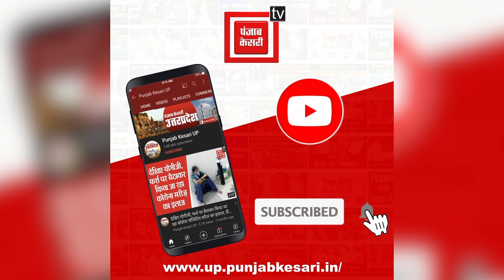Umesh Pal Murder Case: Atique के परिवार ताबड़तोड़ कार्रवाई, अब पत्नी Sahista के घर में होगी कुर्की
Umesh Pal Murder Case: Atique के परिवार ताबड़तोड़ कार्रवाई, बहन के बाद अब पत्नी Sahista के घर में होगी कुर्की